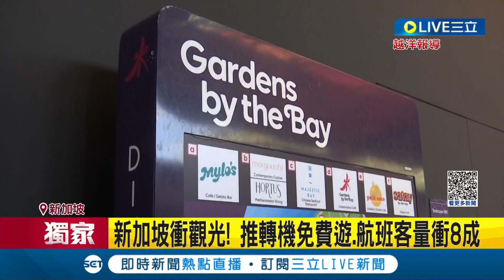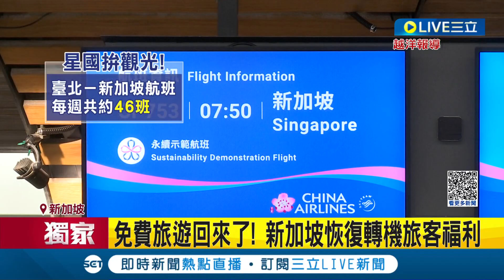新加坡衝觀光! 推轉機免費遊.航班客量衝8成 免費旅遊回來了! 新加坡恢復轉機旅客福利│記者 李孟珊 │【玩樂freestyle】20230610│三立新聞台